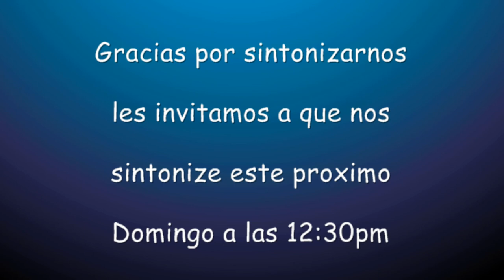Ese Barco no se unde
The true Noah from the bible, real facts not lies Gen chap 6-9
Noah was a man Who walked with God, He found favor with God Noe fue un varon que camino con Dios y tuvo favor ante Dios Gen 6:8,9 His grandfather was mathuselah and his father Lamech gen 5:28,29 Abuelo Matusalen y padre Lamec Noah followed God's direction Noe obedecio las instrucciones divinas gen 6:22 God's deliverance is prototype of Christ coming El arca de Noe es tipo de la venida de Cristo Mat 24: 37-39; Luc 17:26,27 by faith he built an ark to save his family Por fe preparo un arca con temor reverente y asi salvo su familia Heb 11:7 Note: I don't find rock monsters or creatures in genesis! Nor do I see Noah as a psychotic barbarian seeking vengeance or drinking Booz He understood God's plan; to save a world who had rebelled against God.He preached that for 120 years, God saved him and his family, 8 in total and the animals And brought Noah out safely, because he trusted God GBU